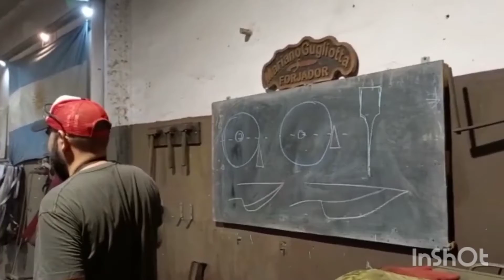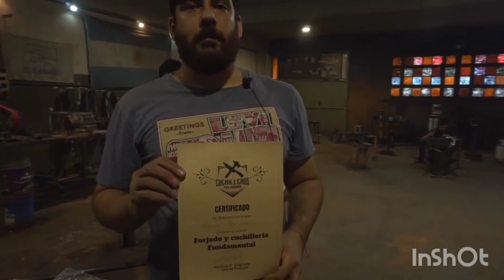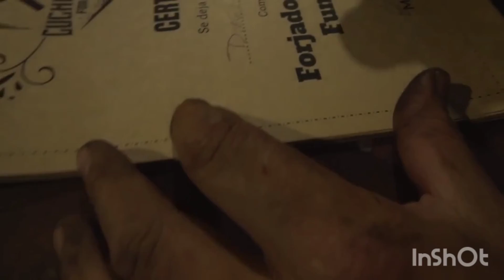🔥Curso de forja inicial🔥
Algunas imágenes del curso inicial. Son 2 días muy intensos donde vemos todos los aspectos teóricos y prácticos que involucra forjar un cuchillo.
Desde elección del acero, pasando por la forja,  amolado, tratamiento térmico,  terminación, cabo..vaina...etcétera

Para informaciones sobre fechas y cursos por favor comunicarse a estos perfiles